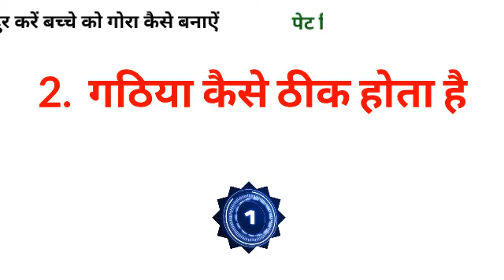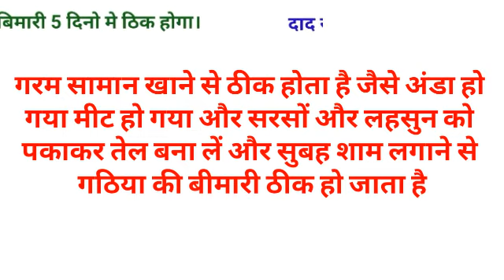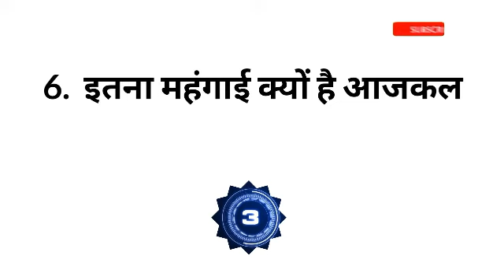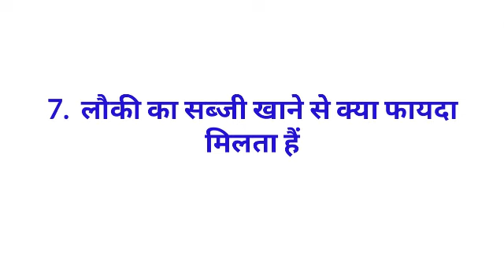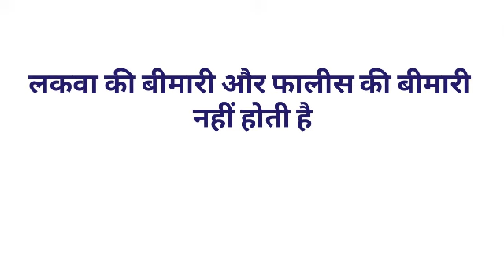Gk का 35 मजेदार सवाल || Gk Questions and Answers for competitive exams || interesting gk